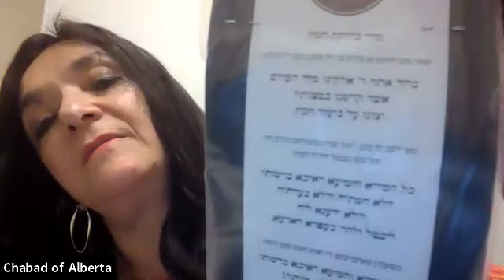Continuing our Discussion on Passover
Feminine Conversations with Rebbetzin Rochel L. Matusof
Chabad Lubavitch of Alberta